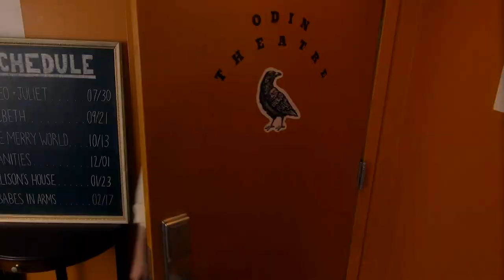Pete Giovagnoli Drama Reel May 2023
Pete Giovagnoli, non-union Chicago actor